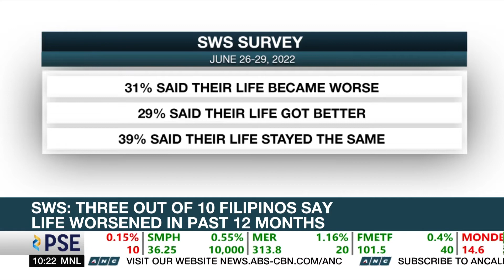Thousands line up to say goodbye to Queen Elizabeth II | ANC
Rundown: Public mourners begin filing past the coffin of Queen Elizabeth II.